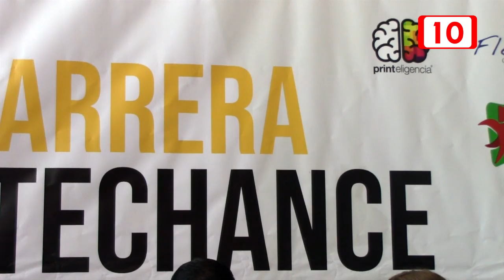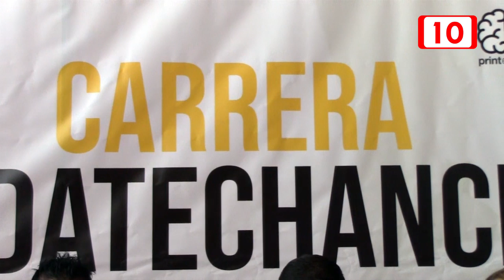Prevenir el suicidio a través de Carrera